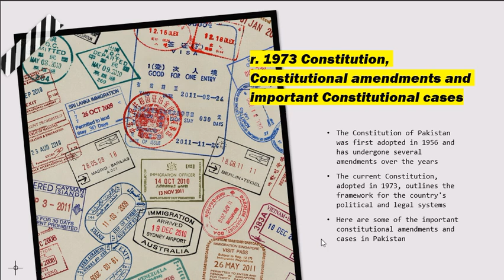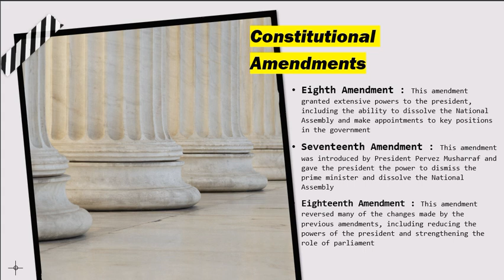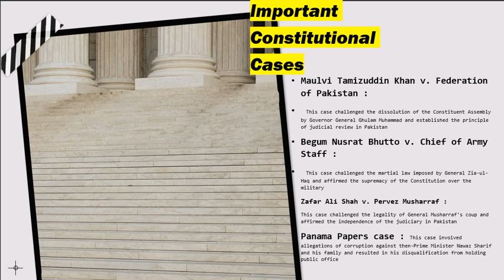1973 Constitution, Constitutional amendments | Pakistan Studies | Part (r) | PMS | CSS PMS TIMES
1973 Constitution, Constitutional amendments | Pakistan Studies | Part (r) | PMS | CSS PMS TIMES

1973 Constitution of Pakistan, Pakistan Studies, Constitutional amendments, CSS, PMS, UPSC, Competitive Exams, Pakistan Government, Federalism, Judiciary, Legislature, Executive, Islamic Ideology, Fundamental Rights, The Objectives Resolution

Pakistan, CSS, PMS, UPSC, 1973 Constitution, Amendments, Pakistan Studies, Current Affairs, Government, Judiciary, Legislature, Executive, Islamic Studies, Law, The Objectives Resolution